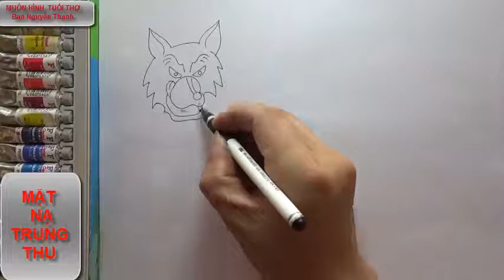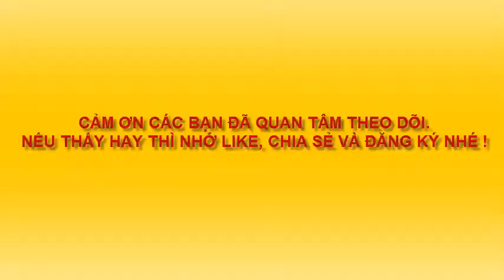MẶT NẠ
Đồ chơi truyền thống Việt Nam